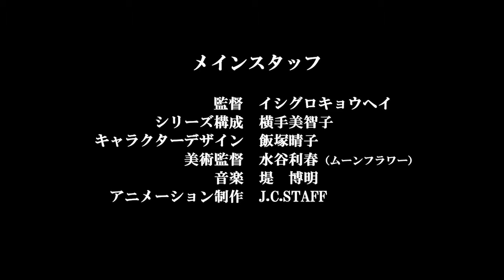Kujira no Kora wa Sajou ni Utau - Trailer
Anime temporada outono 2017 - Trailer Kujira no Kora wa Sajou ni Utau